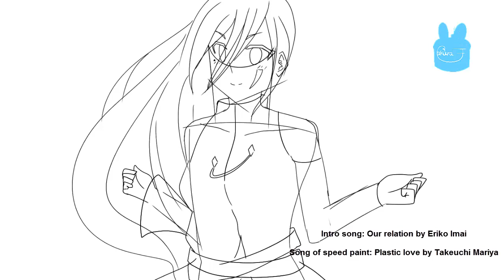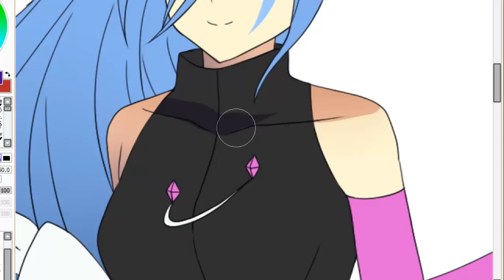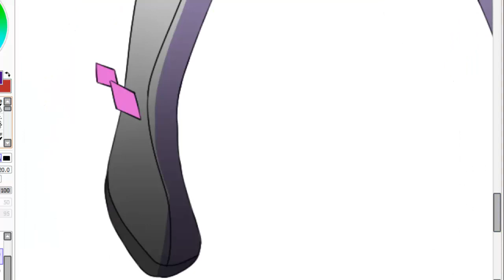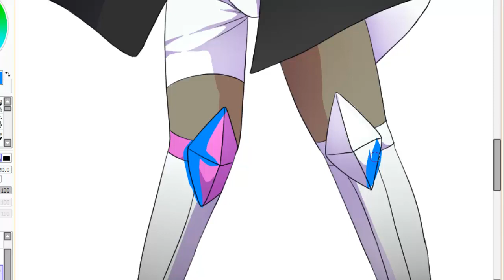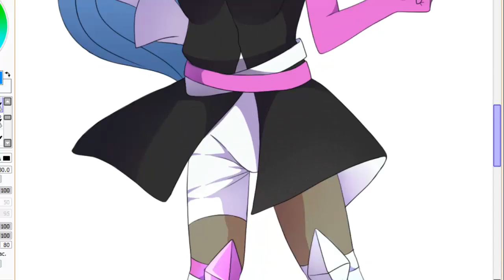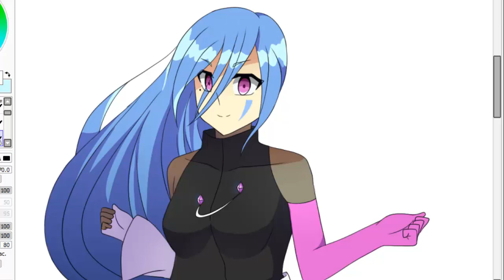speed paint oc Nozomi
Dibujo de una Oc de un proyecto de una amiga uwu

Canciones usadas:
   + Our relation - Eriko Imai
   + Plastic love - Takeuchi Mariya